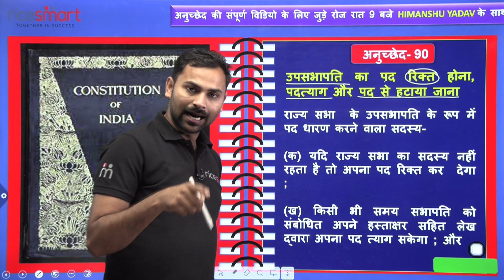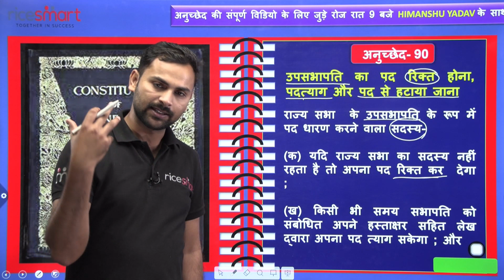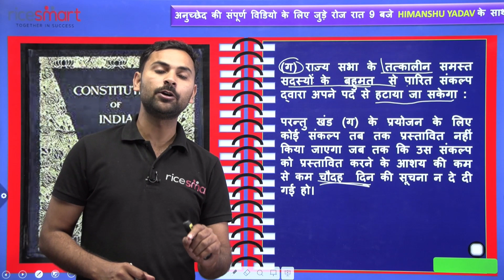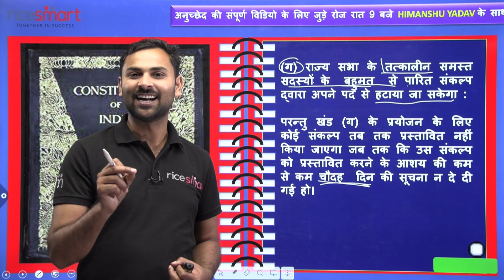भारत के संविधान के अनुच्छेद 90 में क्या है? Article 90 Of Indian Constitution